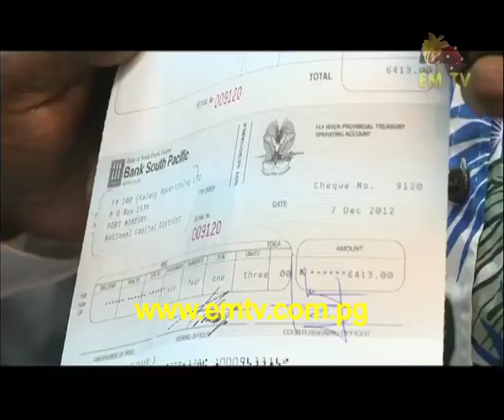EMTV and FM 100 now accessible in Western Province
Western Province can now watch EMTV and tune into the commercial radio station FM 100.
Ensuring the signals, there is one priority of development plan for Western Province, and that is for the people to have access to information.
Payments have been done for the operation work.